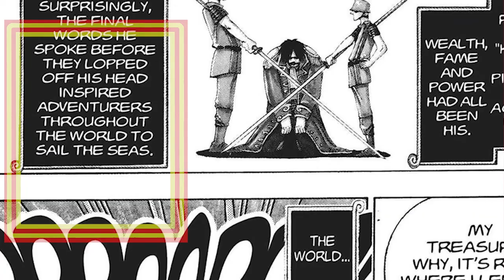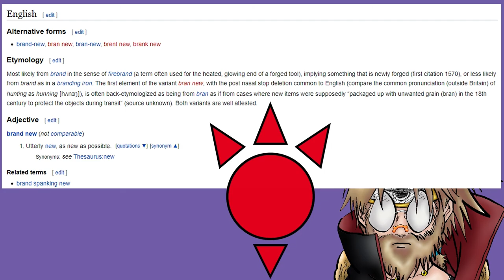The PIERCING TRUTH about SWORD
How is the Rocky Port Incident related to God Valley? There just might be a needle that threads them all together, well in this case a SWORD. This video uncovers a little bit of the truth pertaining to what might be the MOST mysterious organization in the One Piece world… SWORD.
00:00 WORDS R’ SWORDS
01:11 Page 1
03:45 Shanks’ Sword
06:26 Akainu’s Piercing News
09:35 Rockyport God Valley
I drew the thumbnail and other stuff, I also draw my own manga
(READ FREE!!! My website crashed so the chapters are available on there for free while I try to fix the site)
I can be found under the username adamjinrakai on basically everything but here's a link to my instagram that has more
🎵 Track Info:
Title: Future Awaits Us by Aftertune
Genre and Mood: Dance & Electronic + Bright
😊 Contact the Artist:
Aftertune:

🎵 Track Info:
Title: Tragedy by Alex-Productions
Genre and Mood: Cinematic + Dramatic
😊 Contact the Artist:
Alex-Productions:
🎵 Track Info:
Title: Coffee by Alex-Productions
Genre and Mood: Hip Hop & Rap + Calm
😊 Contact the Artist:
Alex-Productions:
Hot Coffee by Ghostrifter Official